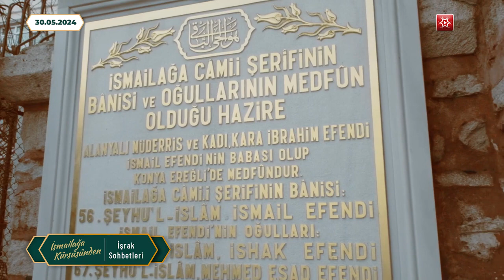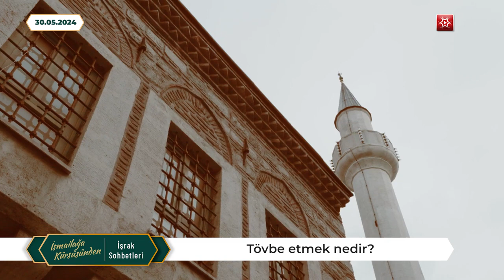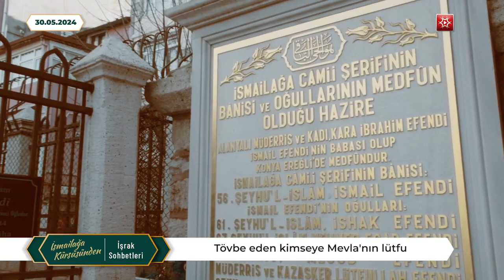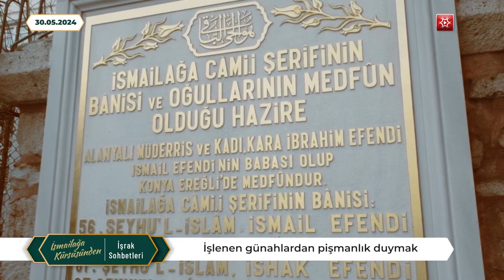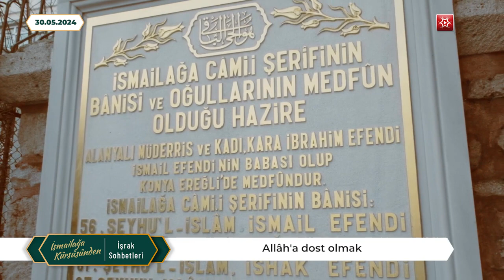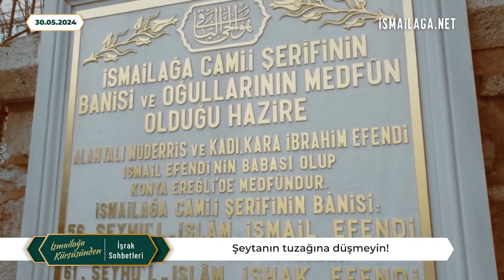Tarikata Neden Girdik, Neler Yapmalıyız? - İşrak Sohbetleri - Ali Ulvi Uzunlar Hoca Efendi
İşrak Sohbetleri | İbrahim Serdar Hocaefendi

İsmailağa Camii İşrak Sohbeti

İyi anne baba, evladını hoca olarak yetiştirendir.
- Mahmud Efendi Hazretleri (k.s.)

“Bir topluluk Allah’ı zikretmek üzere bir araya gelirse melekler onların etrafını sarar; Allah’ın rahmeti onları kaplar; üzerlerine sekînet(kalp huzuru) iner ve Allah Teâlâ onları yanında bulunanlara över.”
(Müslim, Zikr 39, 38., Ebû Dâvûd)